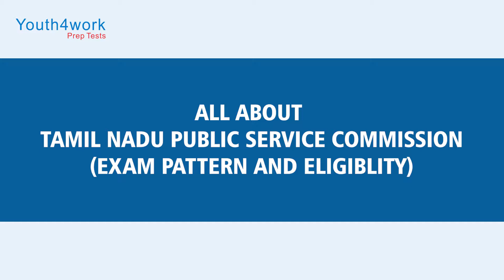TNPSC Exam - Pattern | Eligibility | What's the pattern and eligibility for TNPSC?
TNPSC was Established in 1929. Tamil Nadu Public Service Commission(TNPSC)  is a direct recruit for behalf of the defense, government servants and much more, They help in the framing of recruitment rules, advising the government on promotion and transfers from one service. It is a state-level exam. Candidates must have a graduation degree from a renowned college or institution. Candidates should maximum age have 40 years and minimum age have 18 years. The exam will be a duration of 3 hours carrying 300 marks which consists of 200 questions. candidate must have full knowledge of financial as well as an insurance marketing, English, Reasoning and Quantitative Aptitude. Candidates must try to attempt all questions because there is no negative marking.  Must Solve previous years questions paper for good practice to exams.
Also, don't forget to visit our discussion forums and interact with other students and qualified personnel